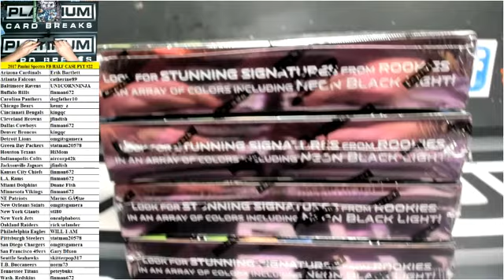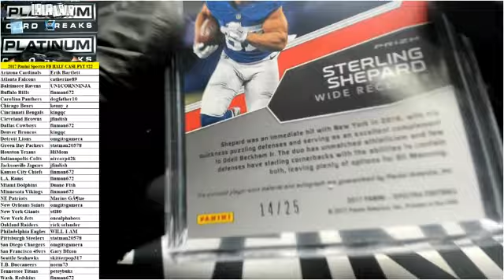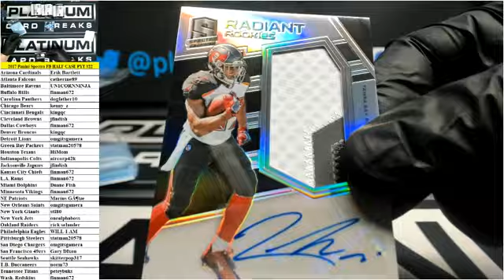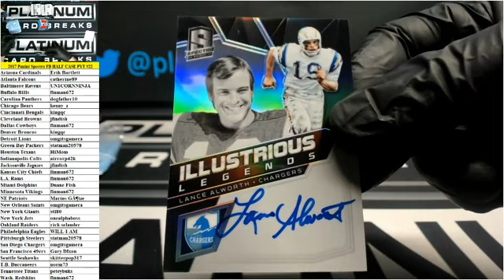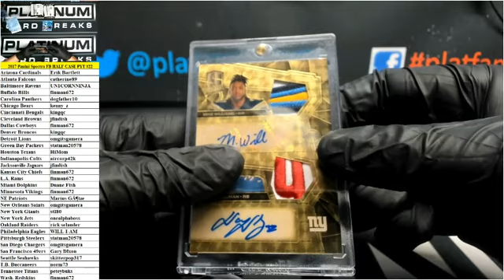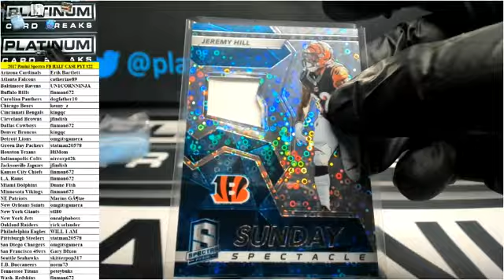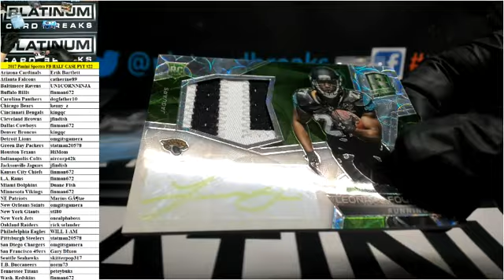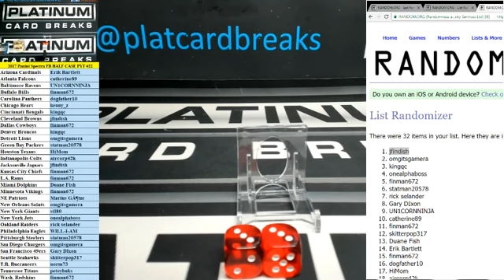2017 Panini Spectra Football 4 Box HALF CASE PYT #22